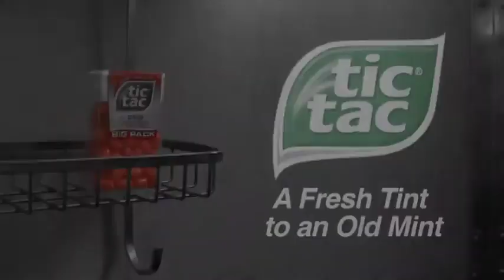Tic Tac Parody Commercial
Postproduction Spring 2012 with Max Schwartz (Who is really, really, really awesome.)